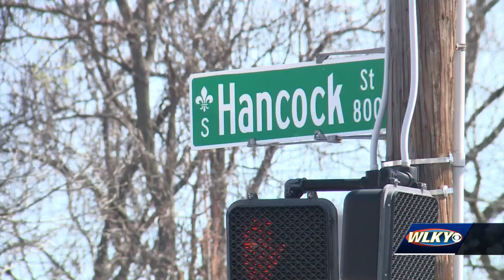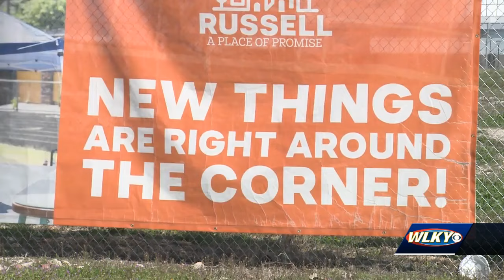Federal funds will give financial boost for more than a dozen community projects in Louisville